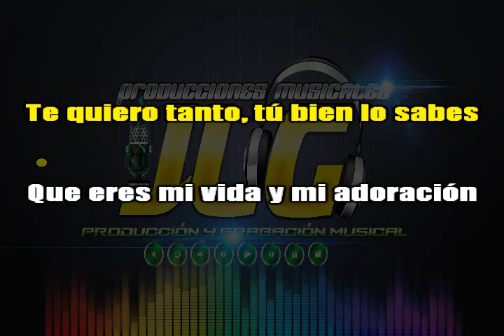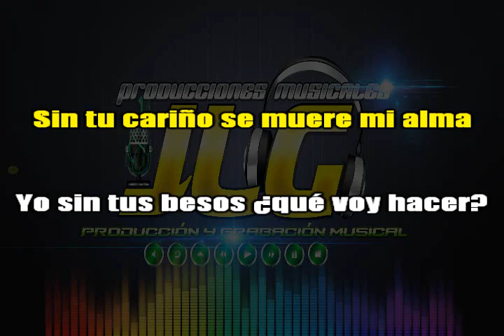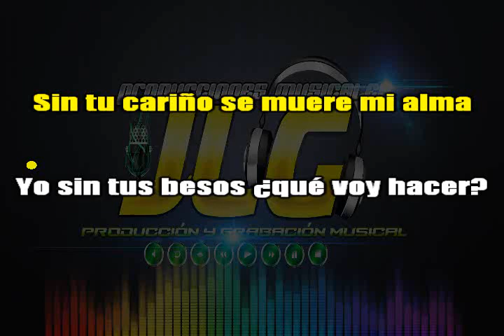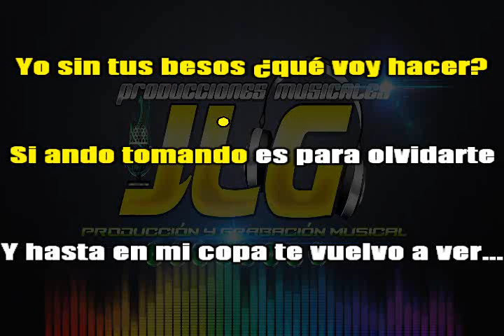CARIÑO SANTO Karaoke JLG